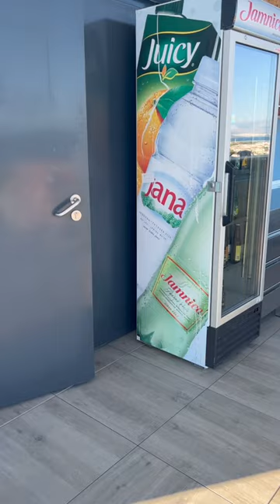Friend finds out she ruined designer swimsuit.